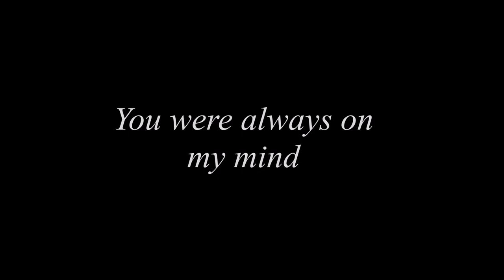You were always on my mind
Jerry's interpretation of a beloved old standard